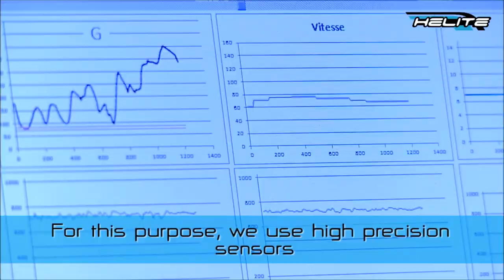AIRBAG for ski cross riders developed by Helite and FFS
Helite has been working on a ski cross airbag for riders since summer 2011. This video shows a few prototypes that are getting tested on the French National Team of ski cross.
The system is fully electronic and inflates only in extreme cases of falls. The current system is only available for pro skiers as of today. Helite is an airbag expert, developing prtection solutions for companies and high risk sports such as motorcycle, horse back riding, ultra light aircrafts, snowmobile riders...